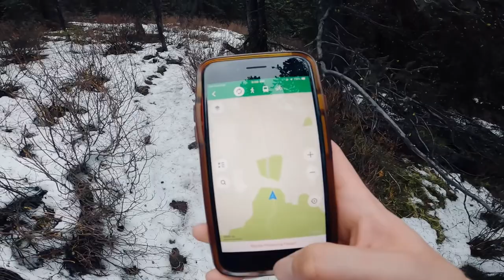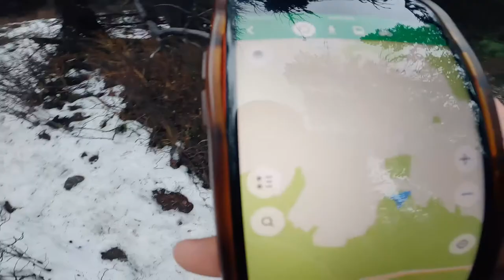Mist Mountain Hot Springs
I'm starting a new Adventure Vlog Series featuring hikes and activities around Canmore Alberta. This week features Mist Mountain Hot Springs! Sorry for the quality. I've been testing my GoPro settings and Youtube doesn't agree with them this time.

for more!